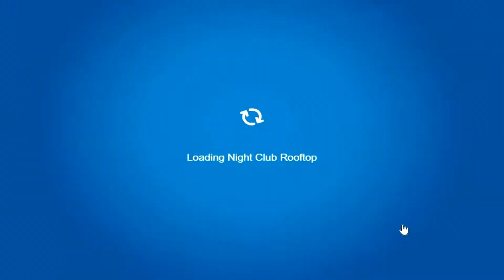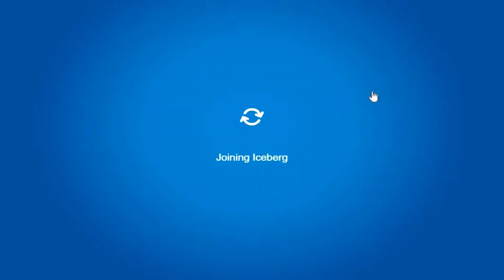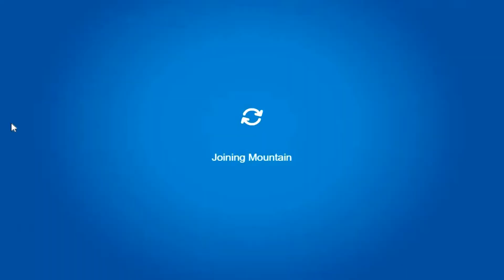Adventure Party Tour- Club Penguin Rewritten